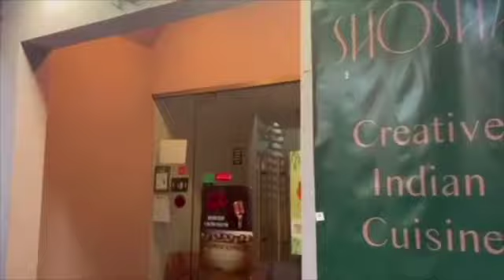Siddhartha Chattopadhyay on Off the Cuff with Namrita on Bolly 92.3fm Part 2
Siddhartha Chattopadhyay
Is an engineering leader and veteran software engineer at Google, for 15+ years now.
He is a music performer, composer, director and producer. Sid play’s 12 different musical instruments, and has done large scale musical productions.
He is the author of two book:"Happiness 3.0: when Artificial Intelligence merges with Human Happiness" "The Empathy Engineer: A colorless love story".